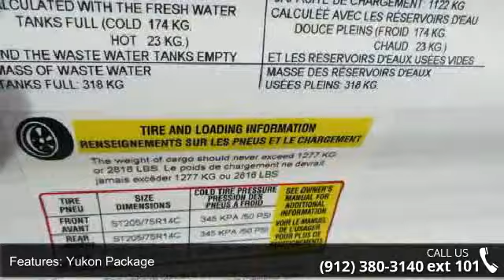2015 Coleman CTS274BH - Camping World of Savannah - Pool...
New 2015 Coleman Coleman CTS274BH Travel Trailer for Sale